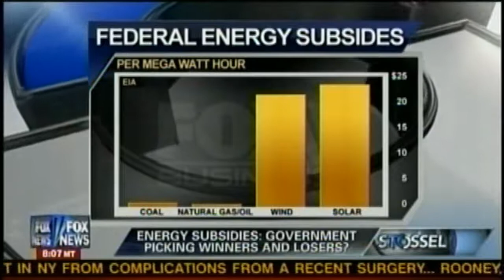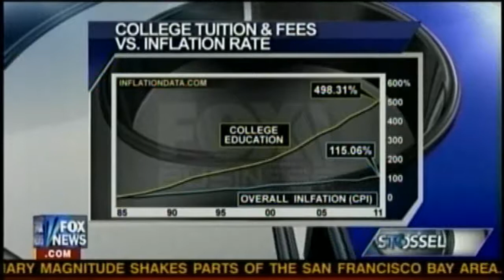11/4/11 Stossel on rejecting big government part I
11/4/11 Stossel on rejecting big government part I